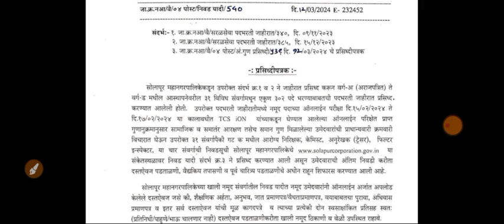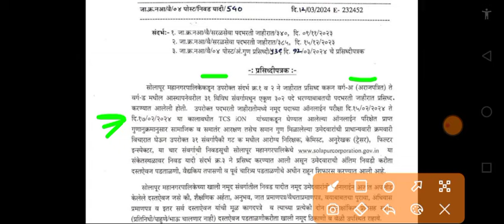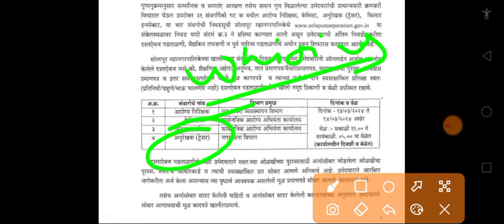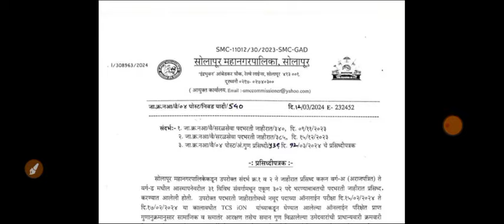Solapur Mahanagarpalika निकाल लागला l cutoff किती कमी गेला सोलापूर महानगरपालिका ANS KEY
Solapur Mahanagarpalika DV लिस्ट आली l सोलापूर महानगरपालिका कागदपत्र / documents verification शेड्युल#smc
Solapur Municipal Corporation Recruitment 2023 Notification for 226 Posts | Online objections Form: Solapur Municipal Corporation officials issued a job advertisement for 226 Junior Grade Clerk, Midwife, Health Inspector, Pump Operator, Fireman, Health Inspector & Other Posts. Eligible candidates can apply for Solapur Municipal Corporation Jobs 2023 on or before
२४ Feb २०२४